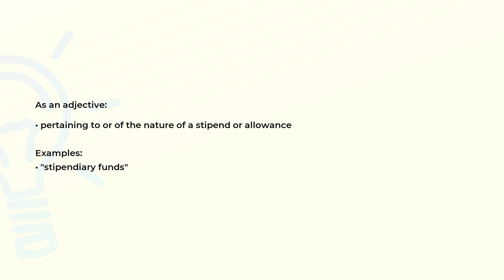What is the meaning of the word STIPENDIARY?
Definition, examples of use and spelling of the word STIPENDIARY.

(00:00) Intro
(00:07) As an adjective
(00:20) As a noun
(00:31) Spelling

As an adjective (00:07):
• pertaining to or of the nature of a stipend or allowance

Examples:
• "stipendiary funds"

As a noun (00:20):
• (United Kingdom) a paid magistrate (appointed by the Home Secretary) dealing with police
  cases